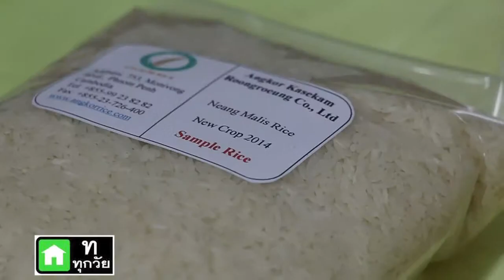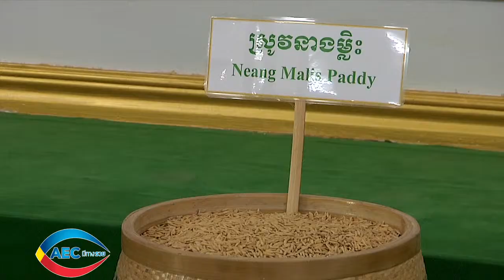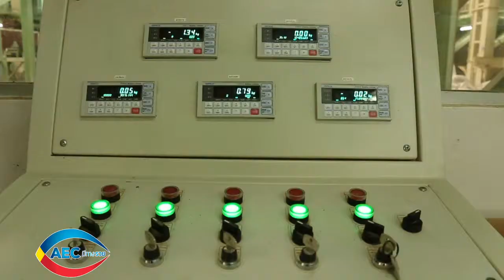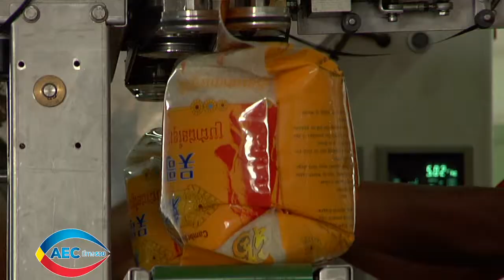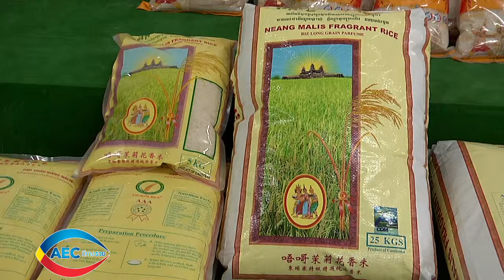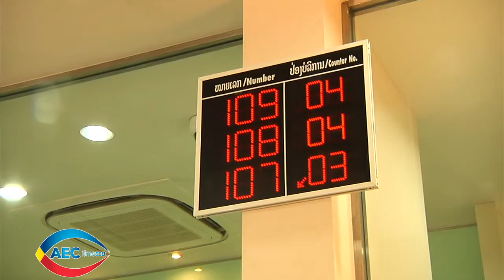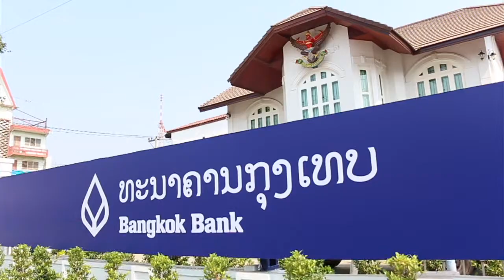AEC มีทางรวย CAMBODIA ธุรกิจข้าวหอมนางมะลิ ตอน 10/2 Onair 8 MAR 2014